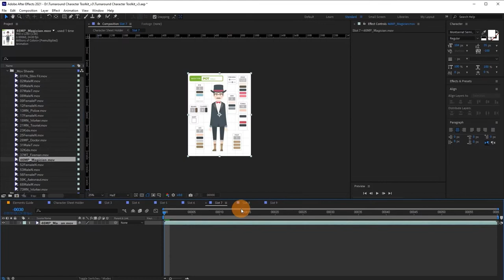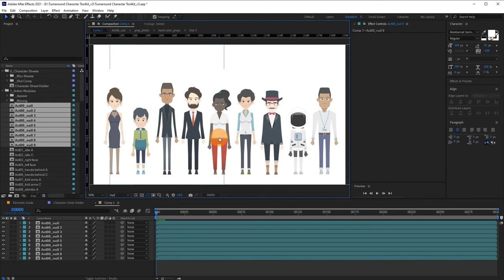2 Slot and Body Type - Turnaround Character Toolkit 3 Tutorial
Video tutorial on the After Effects Project "Turnaround Character Toolkit 3".